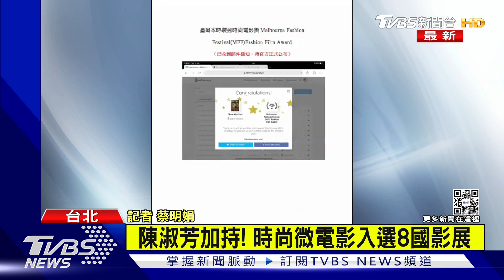陳淑芳加持! 時尚微電影入選8國影展｜TVBS新聞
台灣設計師品牌，將系列服裝發表拍成微電影，並找來金馬影后陳淑芳擔任女主角，影片在國際上傳出佳績，入選了8個國際電影展。